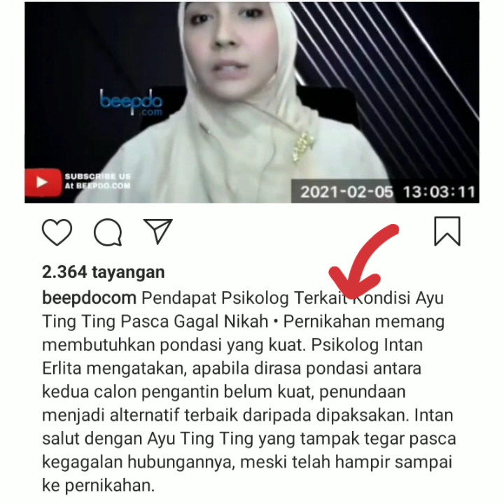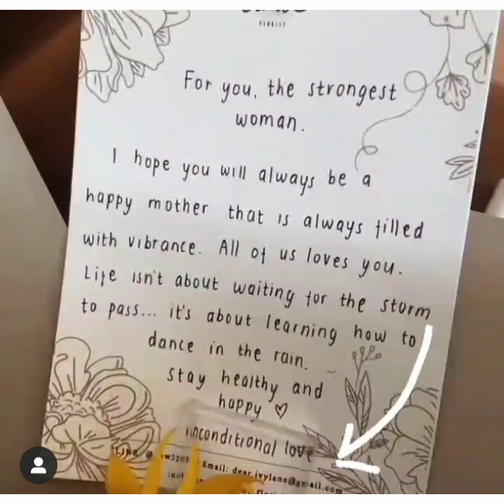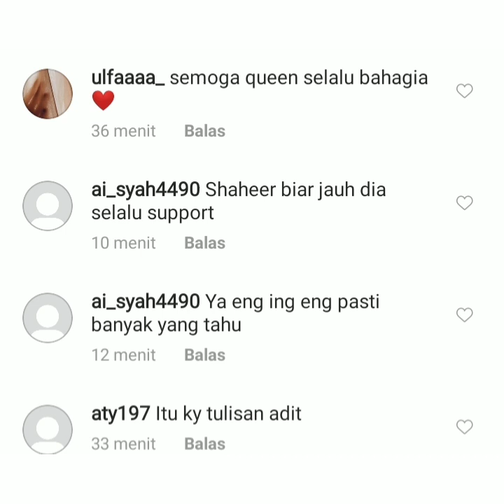3 Info terbaru ayu ting-ting hari ini, salah satu nya dari Pengiriman Bunga Cinta Tanpa Syarat.